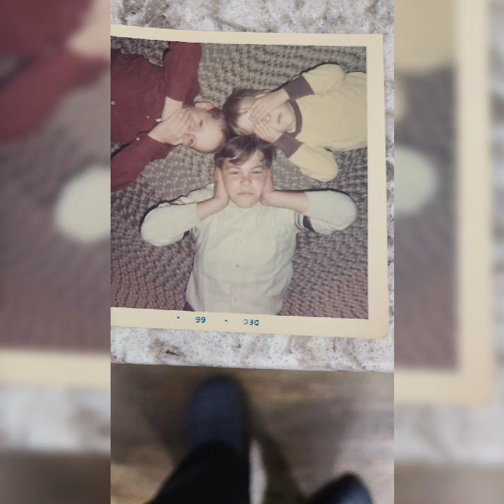Our Story By David Palumbo